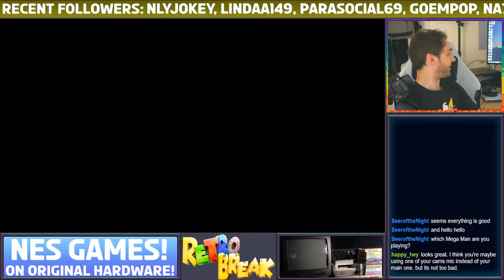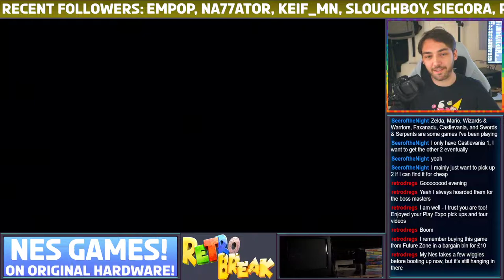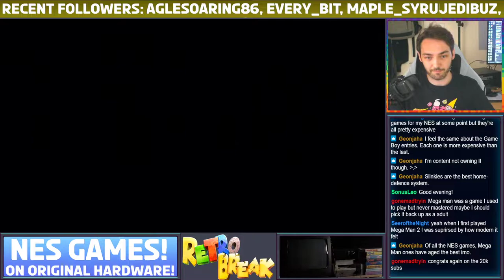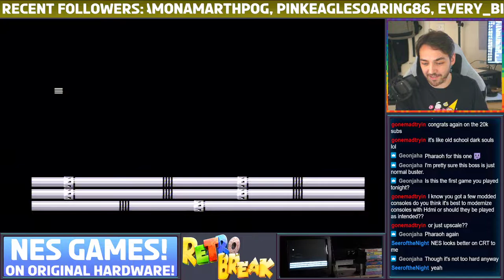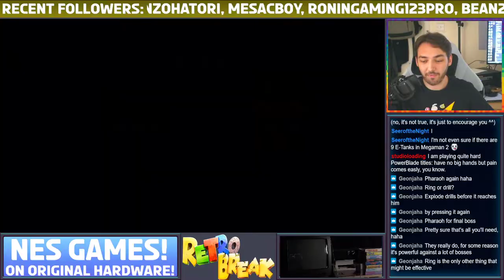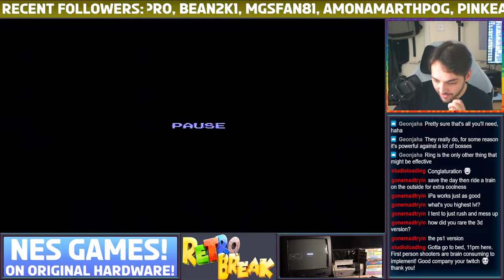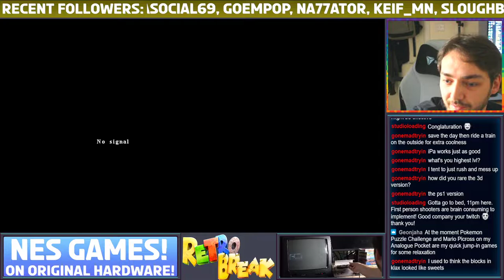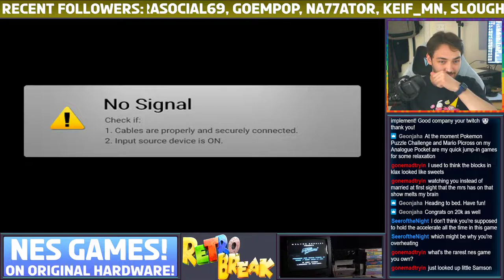Playing some of my childhood NES games on original hardware!